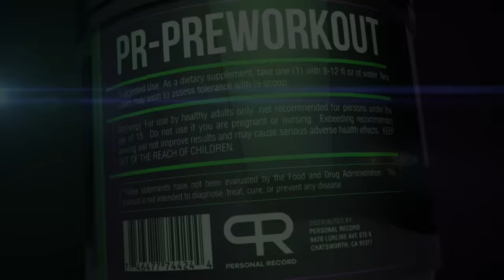WORLD'S BIGGEST BODYBUILDER vs WORLD'S STRONGEST ARM WRESTLER!